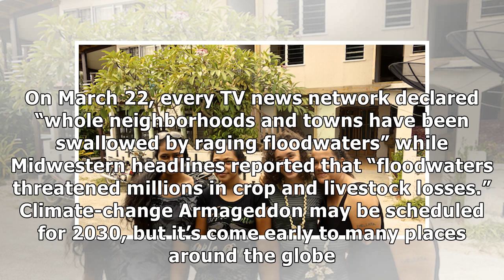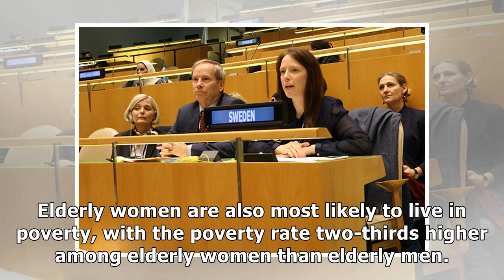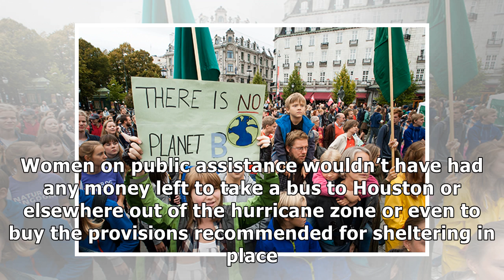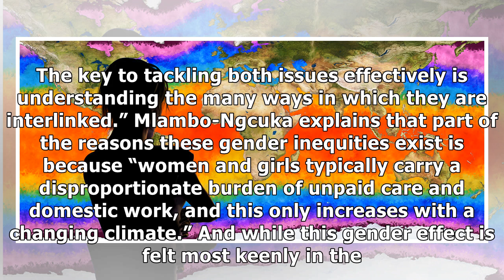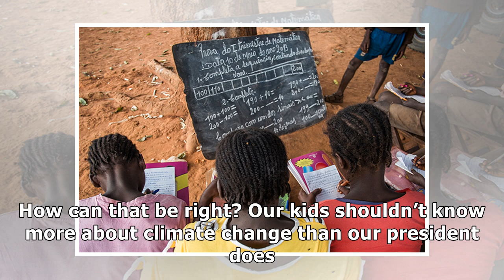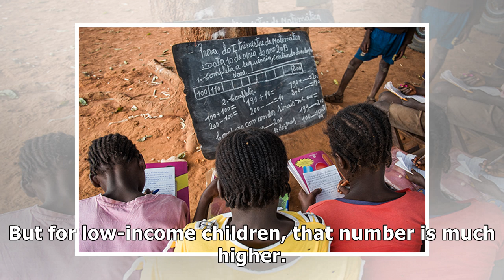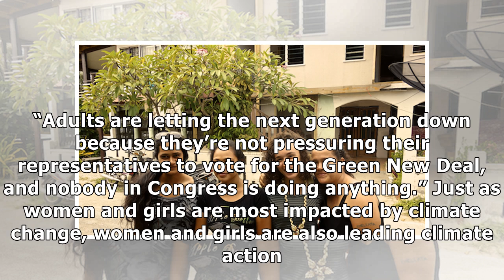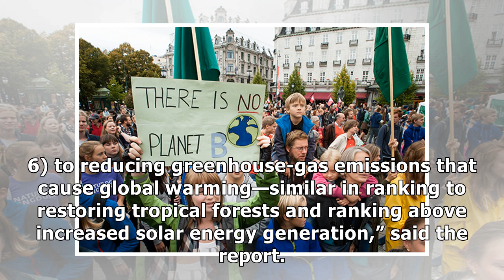Climate Change Is a Feminist Issue